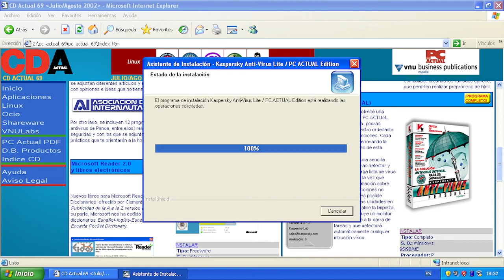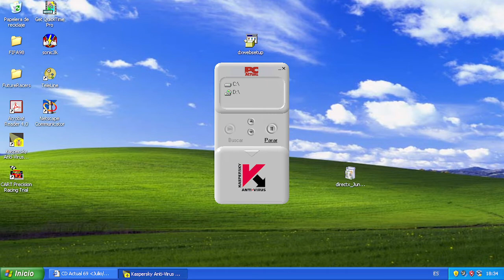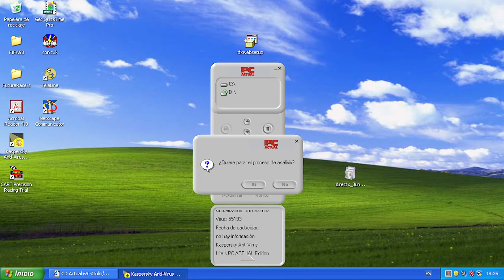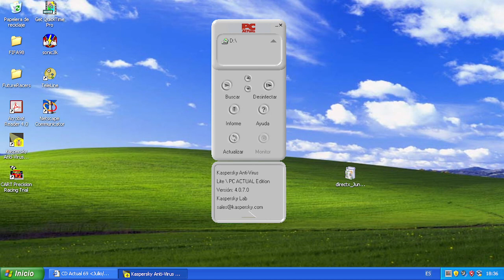Kaspersky Antivirus Lite Special Version 4 for PC Actual Spain Windows XP Spanish Language Uncut